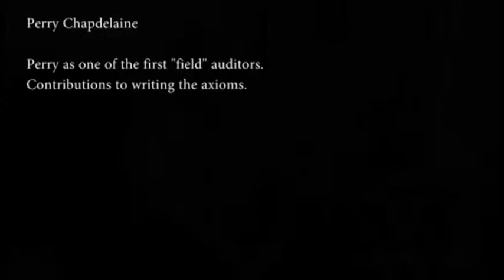Scientology - Perry as one of the first field auditors Contributions to writing the axioms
Perry Chapdelaine was one of the first field auditors in Dianetics and helped L Ron Hubbard write the Axioms.